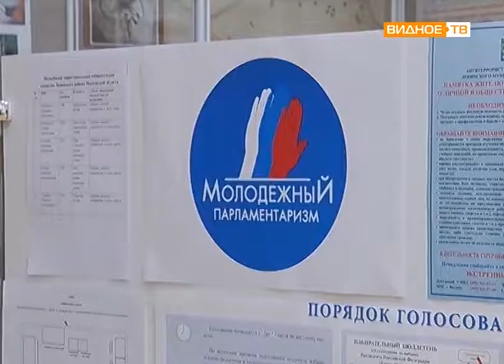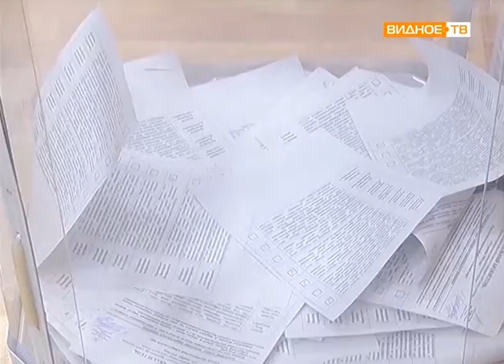"Молодёжный парламент" - выборы в Ленинском районе